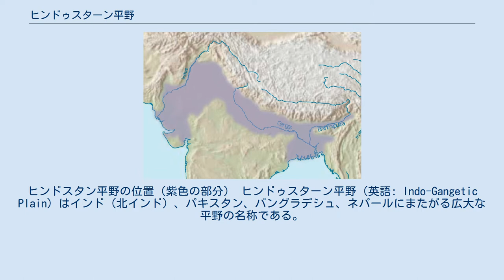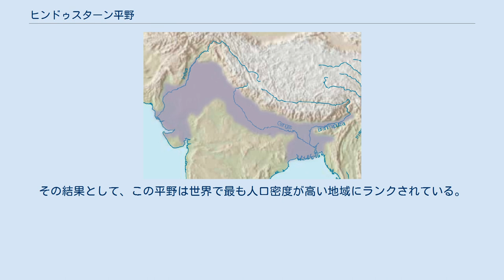ヒンドゥスターン平野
ヒンドスタン平野の位置（紫色の部分） ヒンドゥスターン平野（英語: Indo-Gangetic Plain）はインド（北インド）、パキスタン、バングラデシュ、ネパールにまたがる広大な平野の名称である。
 ガンジス川、インダス川、ブラフマプトラ川の3水系が生んだ広大かつ肥沃な沖積平野である。
それぞれ、ヒンドゥークシュ山脈やヒマラヤ山脈に平行に流れ、西はインドのジャンムー・カシミール州、東はアッサム州を源流にしてパンジャーブ州、ハリヤーナー州、ラージャスターン州の一部、ウッタル・プラデーシュ州、ビハール州、ジャールカンド州、西ベンガル州（以上インド）、カイバル・パクトゥンクワ州、北方地域、パンジャーブ州、シンド州（以上パキスタン）、そしてバングラデシュを貫流する。
この平野の面積は約70万km2で、幅は数百kmである。
 この大平野を4地域に分割することもある。
 また、ガンジス川の流域をガンジス平野、インダス川の流域をパンジャーブ平野と分けることがある。
ガンジス平野の最下流、河口部分にはシュンドルボン湿地帯が広がっている。
 ヒンドゥスターン平野は多数の河川が運ぶシルトが堆積した、世界でもっとも広大な沖積平野である。
平野は平坦で樹木が少なく、運河による灌漑が容易で地下水も豊富なため、世界でもっとも集約的に農業が行われる地域でもある。
 主要作物は米や小麦で、輪作を行う。
その他トウモロコシ、サトウキビ、綿花の栽培も多い。
その結果として、この平野は世界で最も人口密度が高い地域にランクされている。